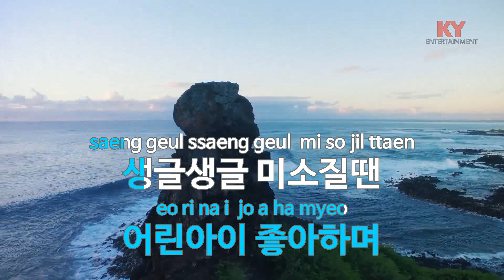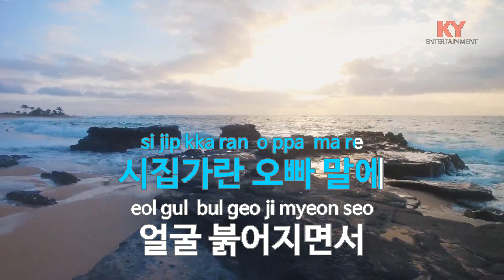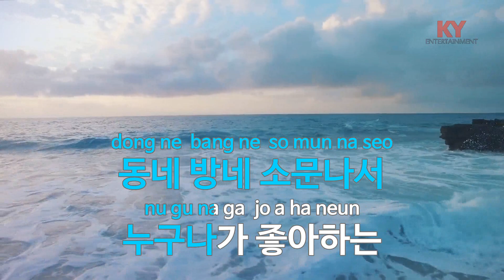[KY ENTERTAINMENT] 얘야 시집 가거라 - 정애리 (KY.4497) / KY Karaoke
★ 곡 정보 ★
번호 : 4497
제목 : 얘야 시집 가거라
가수 : 정애리
작사 : 박영걸
작곡 : 김성일

Copyrightⓒkeumyoung